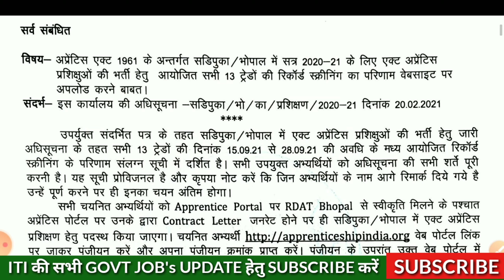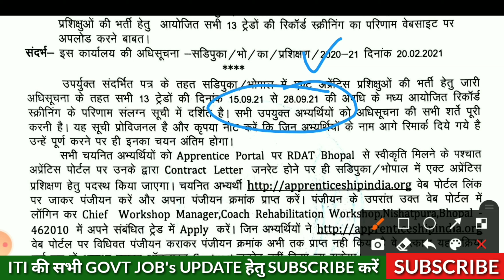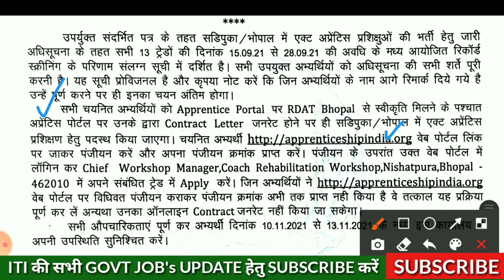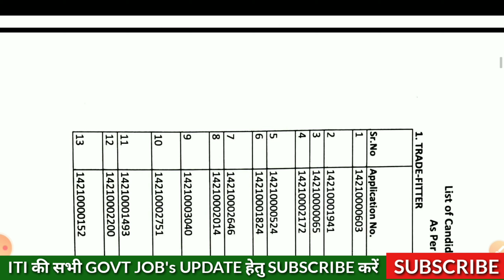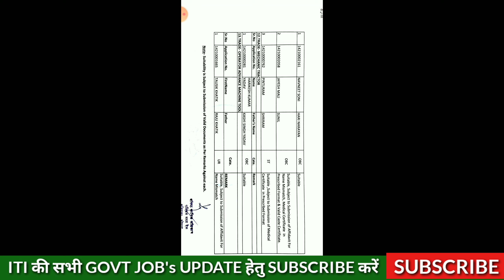Railway Apprentice New Merit List 2021/Railway Apprentice Merit List Download 2021/WCR Bhopal Merit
Railway Apprentice New 2nd Merit list Declared 2021/Railway Merit List 2021/NCR 2nd Merit List 2021/North Central Railway New Merit List 2021/NCR Apprentice Result 2021

उत्तरप्रदेश प्रयागराज डिवीज़न अपरेंटिस मेरिट लिस्ट 2021
नॉर्थ सेंट्रल रेलवे 1664 पोस्ट अपरेंटिस मेरिट लिस्ट 2021
एनसीआर रेलवे अपरेंटिस भर्ती 2021
अपरेंटिस एनसीआर भर्ती मेरिट लिस्ट डिक्लेअर 2021